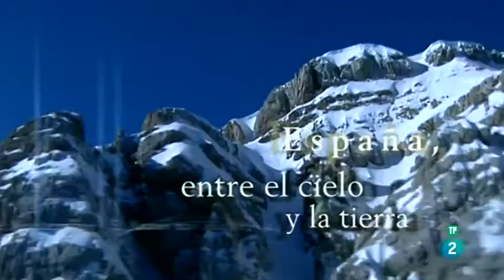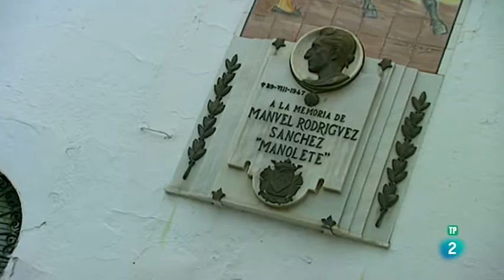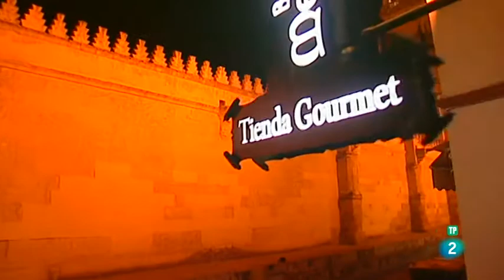España, entre el cielo y la tierra - Entre olivos (Andalucía) | Documental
Bajamos con las aguas del Guadalquivir hasta Córdoba. Nace el rio en la Sierra de Cazorla donde según los poetas andalusíes estaban "las florestas más preciadas del Islam", entre pueblos serranos cargados de belleza e historia.